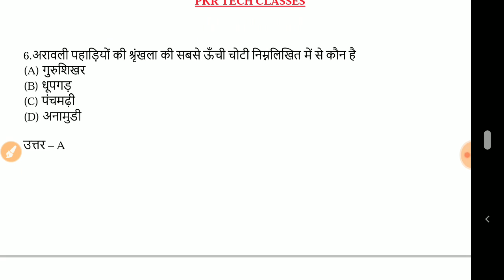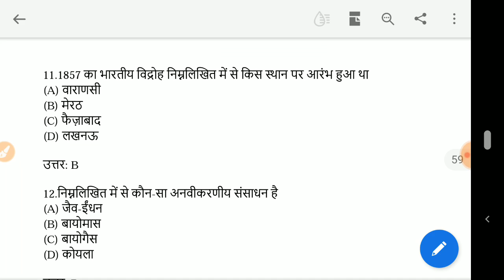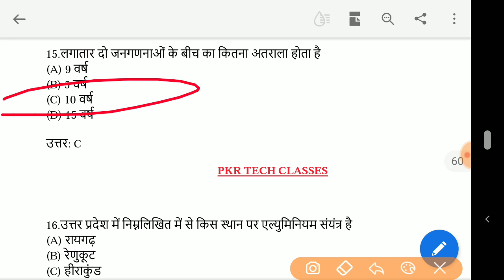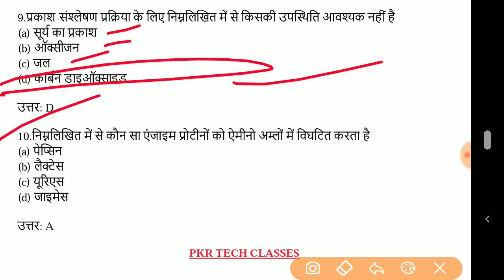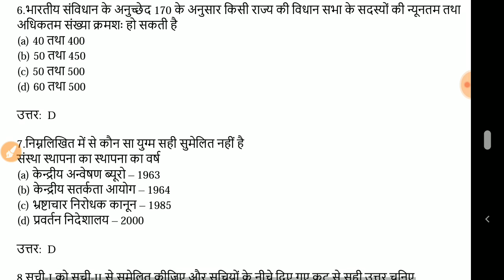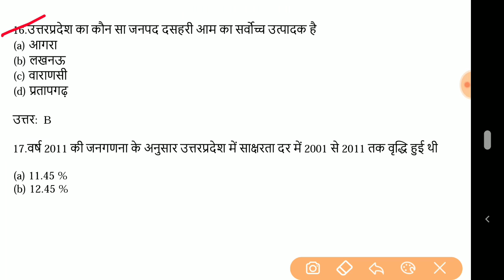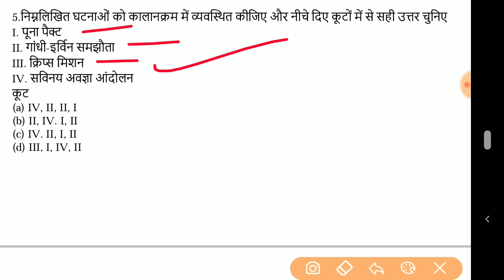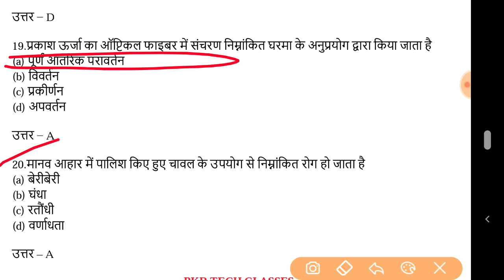Uppsc ae gs preparation in Hindi | 100 mcqs | very Important for Upcoming Exam | Part-3 | 2020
Uppsc ae gs preparation in Hindi | 100 mcqs | Part-3 | 2020

About Video:- In this Video, We Discuss Multiple Choice Questions and answers of GENERAL STUDY FOR UPPSC AE. These Questions are very important for Upcoming Exams like UPPSC AE| SSC AE| UPPCLAE | UPRVUNL AE | DMRC AM | LMRC AM | UPSSSC AE | all State Level AEn Exams.

Uppsc ae gs preparation in Hindi | 100 mcqs | Part-1 | 2020

About Us:-
PKR TECH CLASSES We provide you Study Material and Video Lecture, Notes, Pdfs, & Test Series, Practice Sets, Old Questions Papers For Engineering Exams, Government jobs Related Topics, Information with Free of Cost.

2)